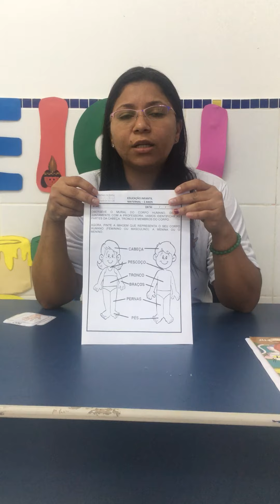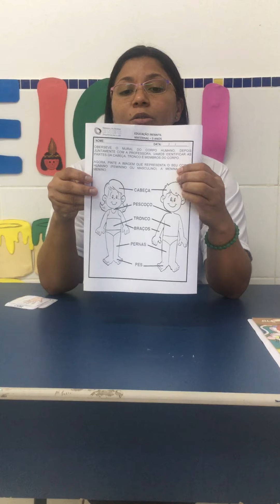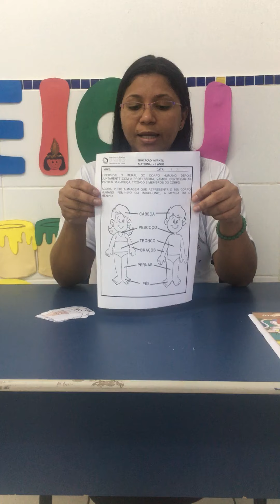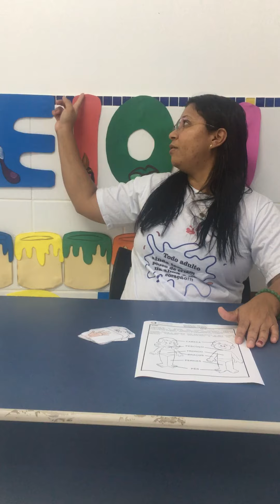Infantil III B - 05/04/2021 (Corpo Humano e órgãos dos sentidos).